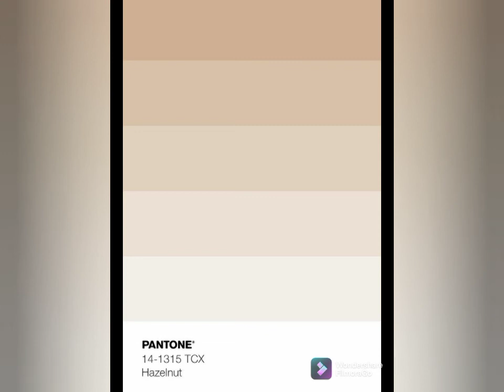فانيلا لاتيه اشيك وأجمل لون لدهان حوائط الغرف والصالونات والديكور الحديث ٢٠٢٢